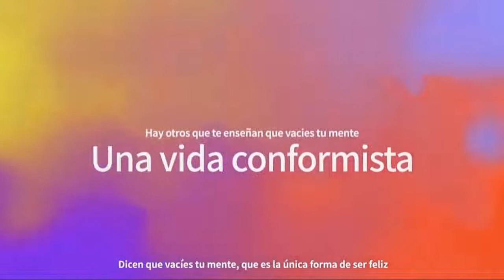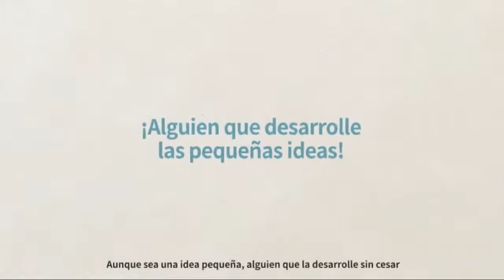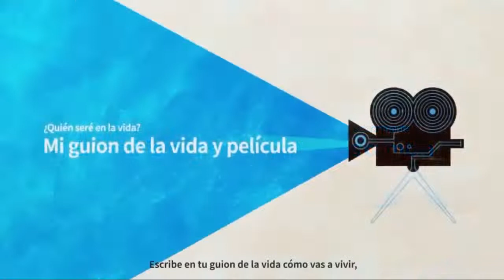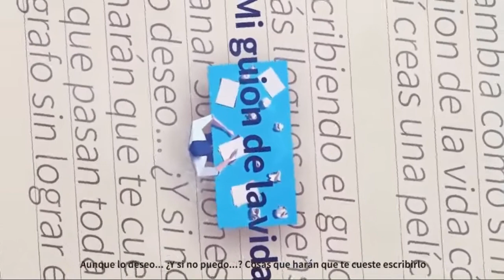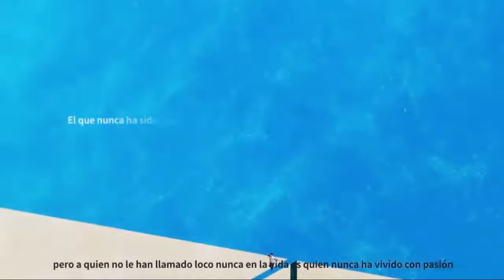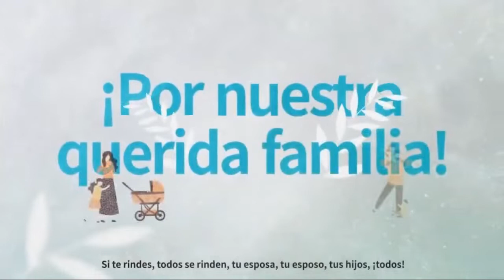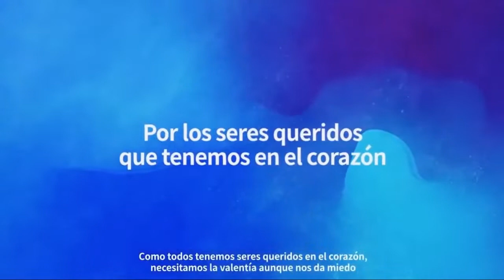🔴 La vida es para cumplir tus sueños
En Atomy procuramos una vida balanceada y deseamos que todas las personas reciban entrenamiento directo del PRESIDENTE de la compañía, el Sr Park Han-Gill.🎉

Deseamos que te incorpores a la comunidad internacional de Atomy, donde conocerás personas de todo el mundo que impulsarán tu crecimiento en muchos aspectos.😍
Contáctanos con gusto te incorporamos.
Membresía

realiza tus sueños y todo lo que anheles mediante acciones diarias 🙏🏻